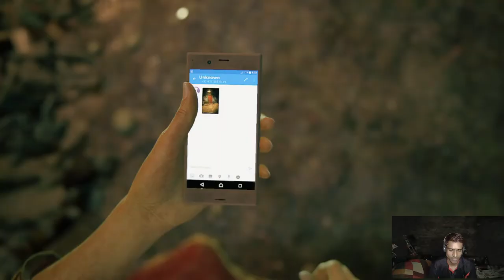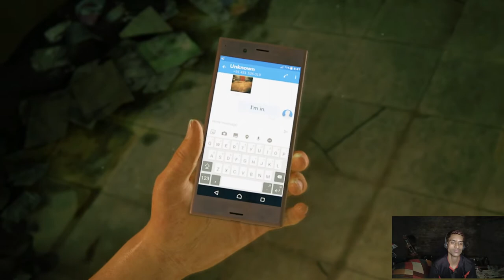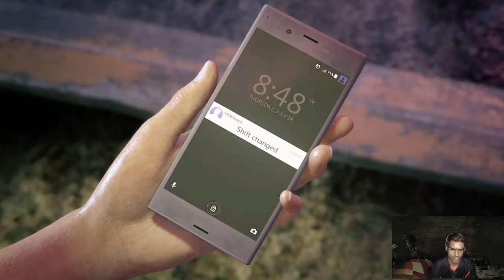tried to catch us terrorists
when we came out to escape our city, the terrorists tried to stop us.

 About : Baanke gaming is a YouTube Channel, where you will find gaming videos in Hindi, I hope this video was Useful and you liked it,If you like the video then don't forget to like comment and subscribe the channel